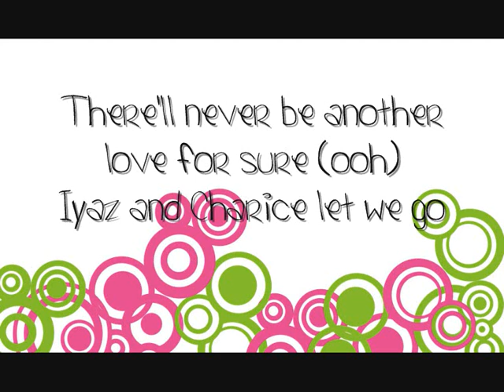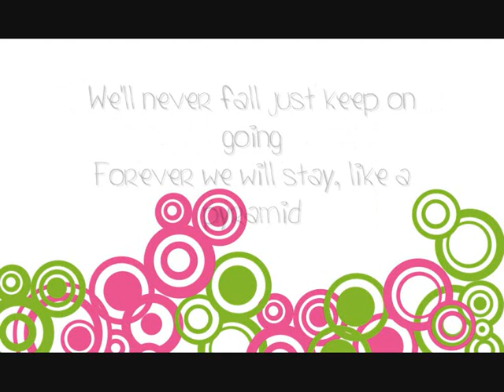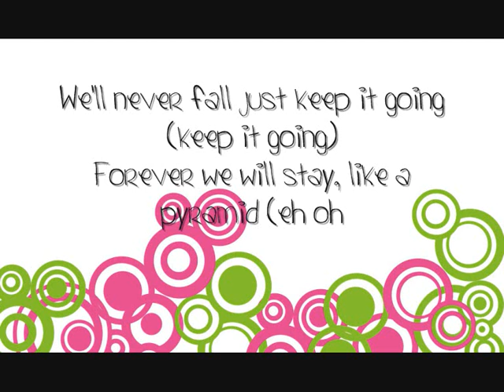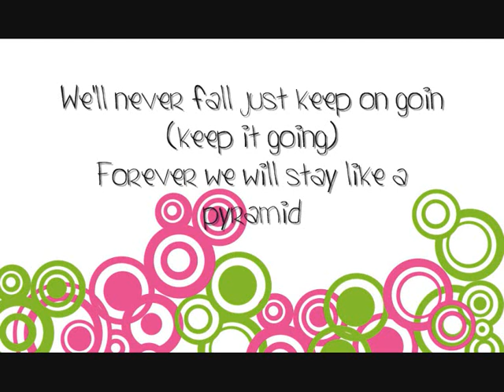Charice Ft. IYAZ - Pyramid. Lyrics ♪♪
Charice Ft. IYAZ - Pyramid with lyrics. Latest Song!